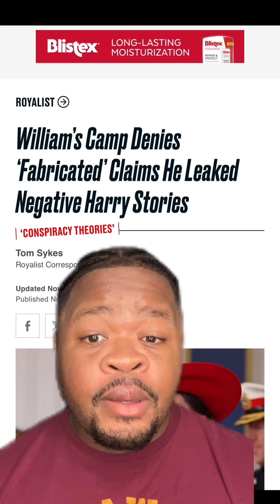How Prince William is DANGEROUS!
This is how princewilliam is dangerous and why princeharry and meghanmarkle should be concerned.